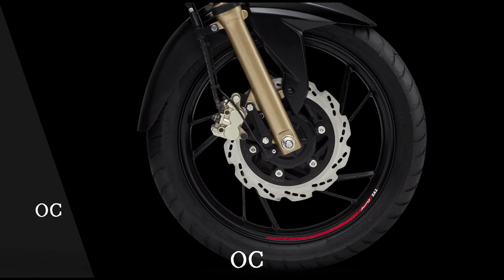TVS Apache 4V BS 6 - vs - FZ BS 6 - எந்த பைக் யாருக்கு Set ஆகும்???Bike Comparison | TVS VS Yamaha